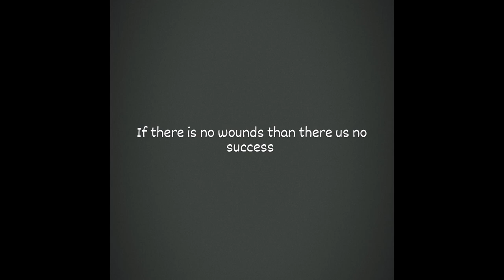no wounds no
Get more